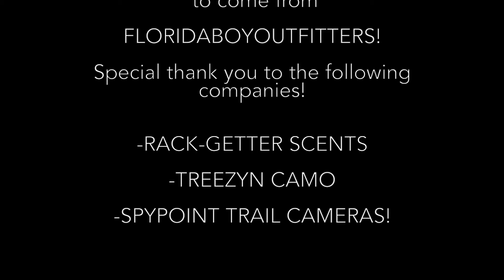MACK SHOOTS HER FIRST BUCK! 150+ Yard shot!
Hello everyone, welcome back to the @floridaboyoutfitters YT channel! Today's video is taking place in south GA! This is my girlfriend Mack's first deer/buck! She made a great shot at about 165 yards! Please check it out, if you enjoyed the video please like, sub and leave a positive comment congratulating her! Very special S/O to the following companies
-TREEZYN CAMO
-RACKGETTER SCENTS AND LURES
-SPYPOINT TRAIL CAMERAS